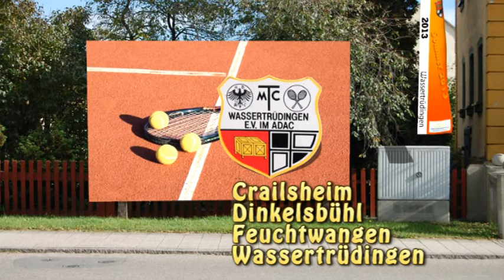MTC 4 Städteturnier Crailsheim-Feuchtwangen-Dinkelsbühl-Wassertrüdingen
Tennis-Turnier Samstag den 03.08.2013 in Wassertrüdingen